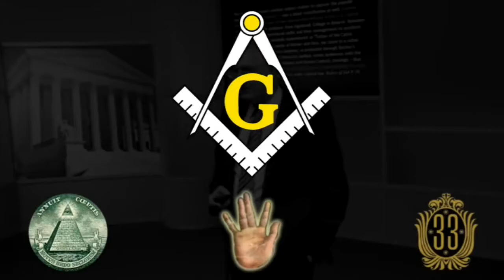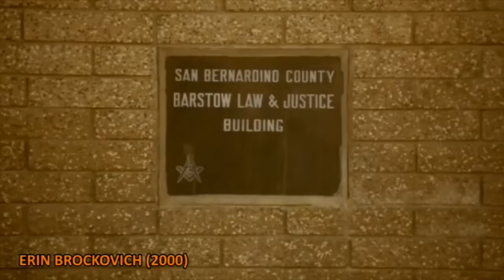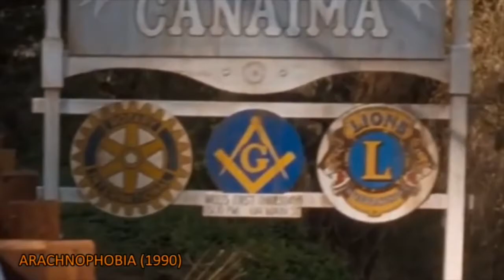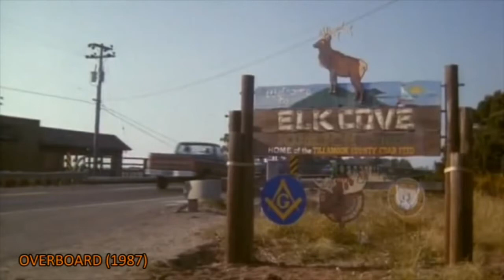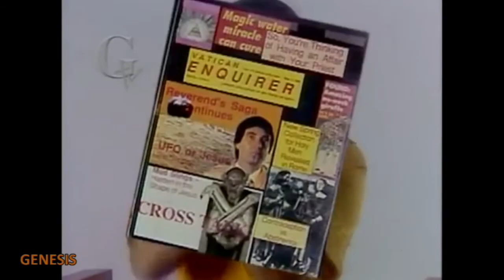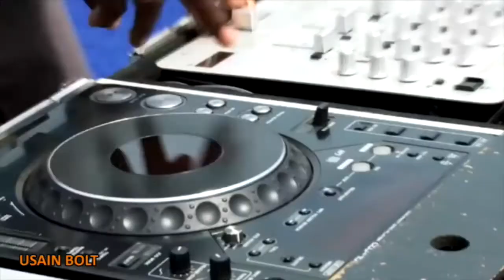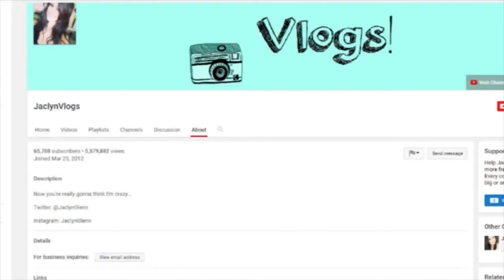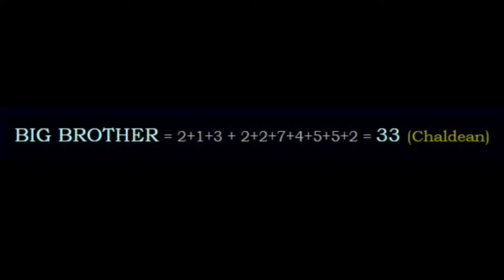link ​😱PROGRAMMING COMPILATION